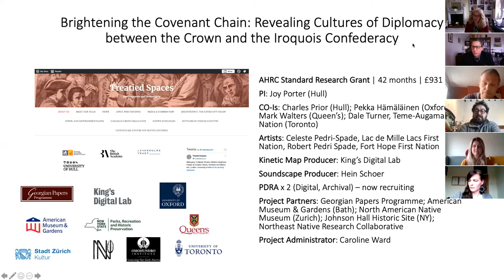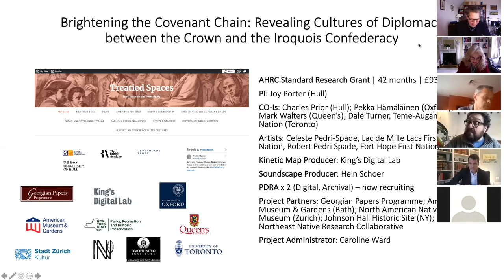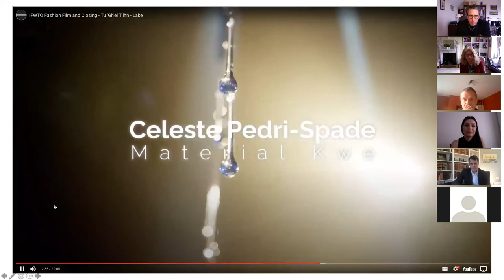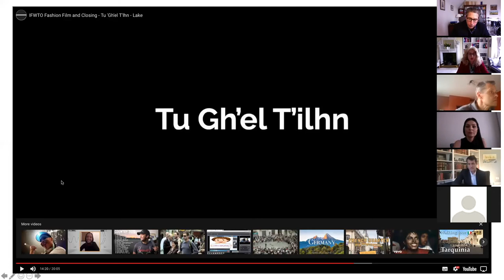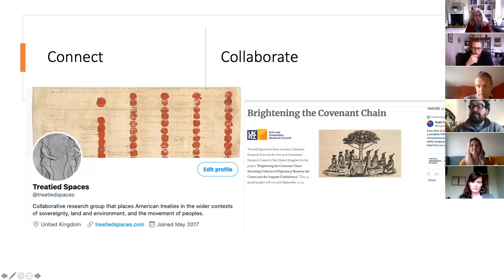BTCC Roundtable BAAS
Project Roundtable at the April 2021 meeting of the British Association for American Studies